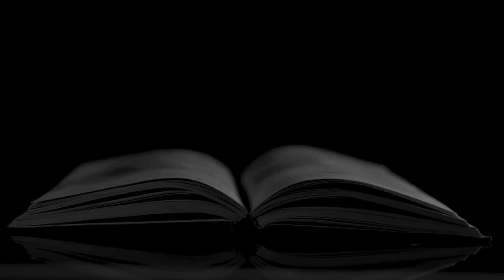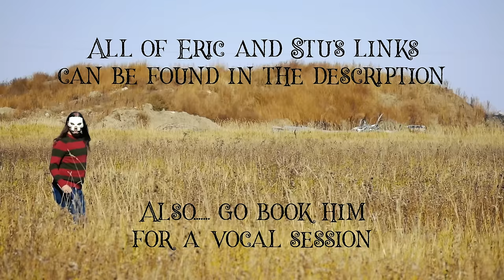OZZY OSBOURNE - "Mr. Crowley" with Stu Block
I originally met Stu in 2008 on Into Eternity's tour with Symphony X in St. Petersburg, FL. I was there to see both of those bands rock the State Theater, however the highlight of the show was meeting Stu and having a very detailed conversation about shampoo and conditioner haha. Last year, someone commented on a facebook post of mine saying I should "collab with Stu Block", and tagged him. I responded ". funny story. I don't know if he recalls but we've met before and discussed hair products." Stu commented, remembered, and we connected. I've always been a huge fan of Stu, but after getting to know him more personally, I'm even a bigger fan of him as a human and honored to call him my friend. He cares about the things that also matter to me: Music, Star Wars, and animals haha. We chose "Mr. Crowley" as our first song because it's legendary and it's Ozzy/Randy. To be honest, if one of those "What's the greatest song of all time" tiktokers came up to me and asked, I'd probably say "Mr. Crowley". Wanting to make it extra special, we did a couple things. We had it mixed and mastered by Alex Parra at Second Sight Sound (who's also in two bands you should listen to 1. Paladin 2. Sadistic Ritual) and we filmed at some fitting locations. Big thanks to Stu, Alex, and all of you for watching. Hope you dig.

E